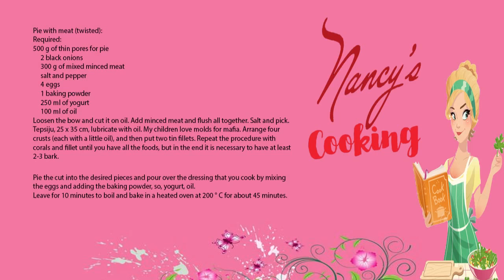How to Make MEAT PIE with Thin Pastry & Beef (Serbian Food)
Learn to make Serbia meat pie! This pie is made from ground beef and super thin pastry, its very delicious, easy to make and it is super quick dinner for unexpected guests. Enjoy! :)
**Meat Pie Recipe:

Required:

     500 g of thin pores for pie
     2 black onions
     300 g of mixed minced meat
     salt and pepper
     4 eggs
     1 baking powder
     250 ml of yogurt
100 ml of oil

Loosen the bow and cut it on oil. Add minced meat and flush all together. Salt and pick.
Place the lid, 25 x 35 cm, lubricate with oil. Arrange four crusts (each with a little oil), then put two fingers. Repeat the procedure with corals and fillet until you have all the foods, but in the end it is necessary to have at least 2-3 bark.
Pie the cake on the desired pieces and pour over the dressing that you cook by mixing the eggs and adding the baking powder, so, yogurt, and oil.

Leave for 10 minutes to boil and bake in a heated oven at 200 ° C for about 45 minutes.

Note: Do not overdo it with oil, but pour it a little and if you are not sure how much, it is better just for every third-fourth koru than for your pepper to be greasy 🙂

Hi, my name is Nancy. My Nancy's Cooking channel is adapted to the young people who are just learning to cook. Dishes that are easy, not very expensive and very tasty recepies will be shown here.